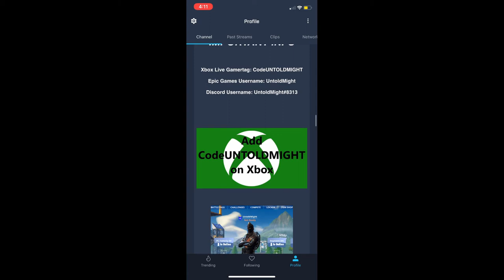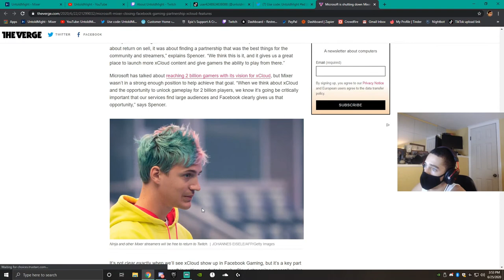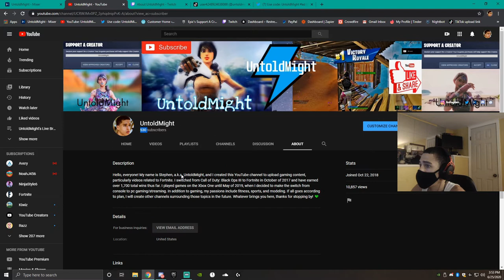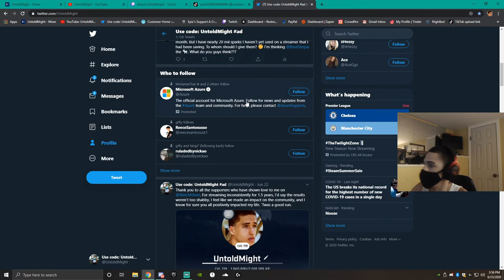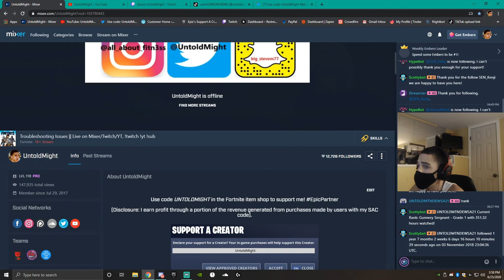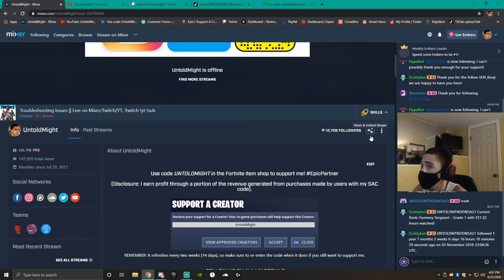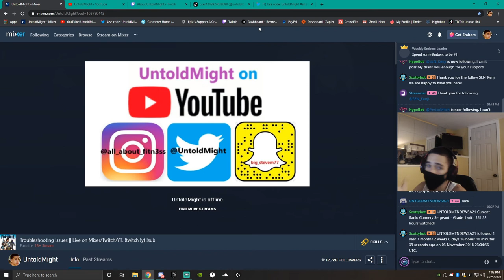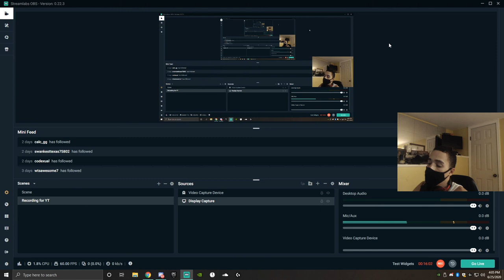The End of Mixer as We Know It... 💀😟 || What's Next for UntoldMight?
😄 Epic Games ID: UntoldMight
🎮 Xbox Live Gamertag: CodeUNTOLDMIGHT
✨ Discord Username: UntoldMight#8313

🎵 Music 🎶

Intro

Outro

💻 PC Specs:

RAM: G.Skill TridentZ RGB 32 GB (16 GB x 2) DDR4 3200MHz
Motherboard: ASUS ROG Maximus XI Hero (WiFi), Z390 ATX LGA1151
HDD: External Only
SSD: Samsung 970 EVO Plus NVMe M.2 1TB
PSU: Seasonic Focus GX 1000W 80+ Gold Certified (Fully Modular)
OS: Windows 10 Home 64-Bit
Cooling: NZXT Kraken X72 360mm AIO Liquid Cooler with RGB
Fan: NZXT AER F 140mm High-Performance Airflow
Case: NZXT H710i (White) ATX Mid-Tower

🎧 Peripherals:

Webcam: Logitech C920 HD Pro Webcam
Microphone: Silver Blue Yeti USB Mic
Headset: HyperX Cloud Alpha Pro Gaming Headset
Mouse: Logitech G Pro Wireless Optical Gaming Mouse
Keyboard: Logitech G Pro Tenkeyless Mechanical Gaming Keyboard
Mouse Pad: Logitech G640
External Hard Drive: Seagate 5 TB External USB 3.0 Portable Hard Drive
Laptop: Lenovo ThinkPad Yoga Ultrabook Touchscreen Laptop
Phone: 128 GB Green Apple iPhone 11
Chair: BestOffice Black Leather Gaming Chair
Desk: Tribesigns Mahogany Brown Modern L-Shaped Corner Desk

👀 My Fortnite settings:

Window Mode: Fullscreen
Resolution: 1920 x 1080
Frame Rate Limit: 240 FPS
Matchmaking Region: NA East
Latency/Ping: 24-29ms (avg.)
Mouse Sensitivity X: 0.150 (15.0%)
Mouse Sensitivity Y: 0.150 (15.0%)
Mouse Targeting Sensitivity: 0.300
Mouse Scope Sensitivity: 0.400
DPI: 800
eDPI: 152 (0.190 x 800)
Polling Rate: 1000 Hz
HUD Scale: 0.70 (70%)
Wall: E
Floor: V
Stairs: Mouse Button 5
Roof: Q
Building Edit: Left Shift
Select Building Edit: Right Mouse Button
Edit on Release: ON

📌 About this video: UntoldMight discusses the end of Mixer and FB Gaming.